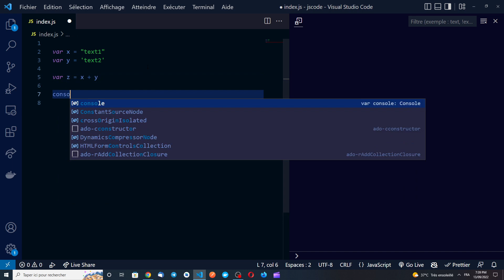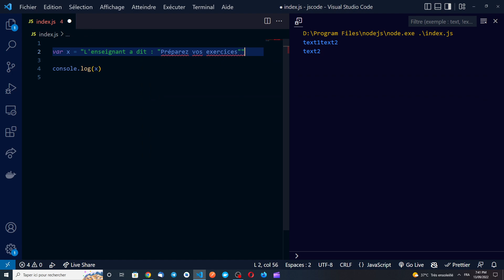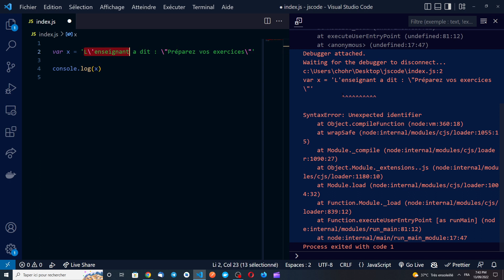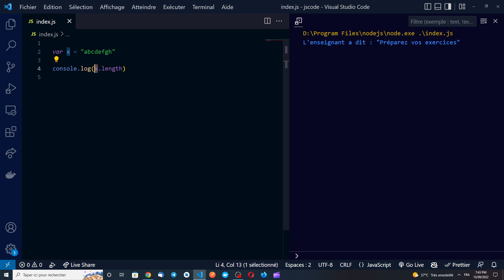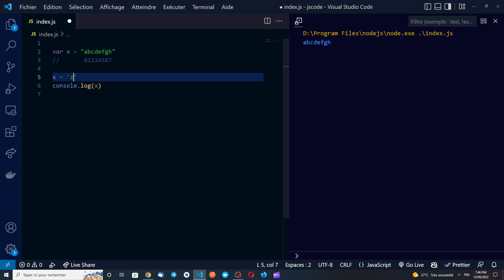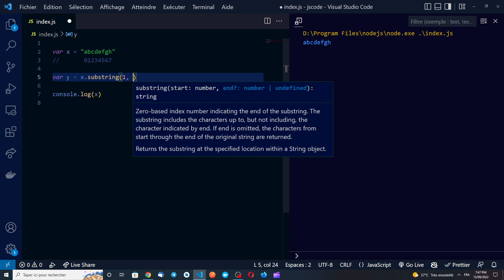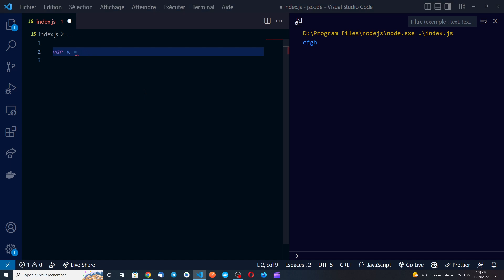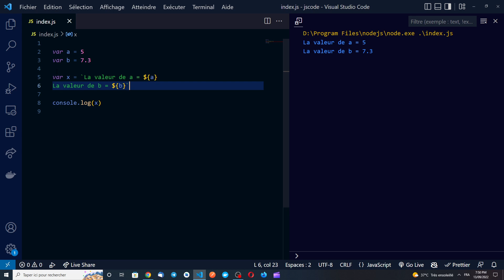JavaScript 05 - Chaînes de Caractères (أسس لغة جافاسكريبت)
Je vous explique ici comment manipuler les chaines de caractères avec des fonctions et commandes de basiques.